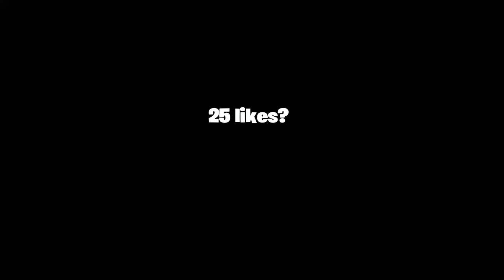PS4 Fortnite CHAPTER 5 Ranked Gameplay (4K 60FPS)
In this video, I'm going to show you guys the the BEST Chapter 5 Fortnite RANKED Gameplay On CONSOLE...
Fortnite Chapter 5 Season 1 PS4 PRO Exponential Player Controller ASMR + BEST Exponential Settings for Chapter 5 Season 1!

Fortnite Satisfying Gameplay, Fortnite Smooth Gameplay and Breaking Fortnite WORLD Record.. Fortnite Console Live Stream and Chill Relaxing Fortnite Gameplay, also i used the NEW Chapter 5 Season 1 battle pass skins for this video! I have added a Fortnite Controller Cam and used my custom PS5 Fortnite SETTINGS!  Fortnite Xbox Elite Controller ASMR Gameplay Handcam! Fortnite Smooth Console Gameplay and Ranked Unreal Console Highlights!

Fast-paced fornite full gameplay high elimination Fortnite gameplay fast fortnite solo squad gameplay world record high elimination gameplay fortnite battle royale eliminations only high kill fortnite solo squad world record fortnite high elimination solo gameplay. High kill fortnite solo squad gameplay full game world record. Fortnite solo vs squads 50 bomb, fortnite high elimination solo, fortnite world record solo